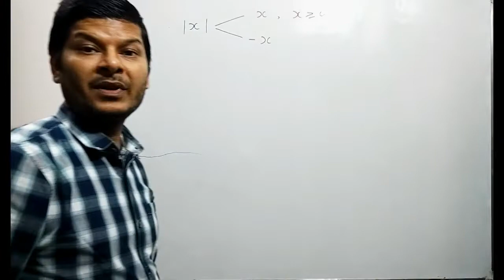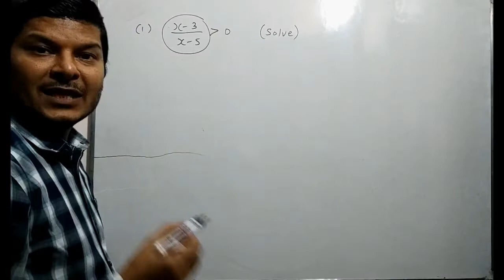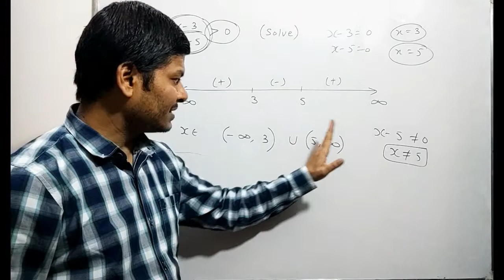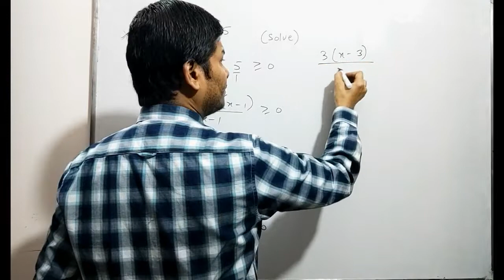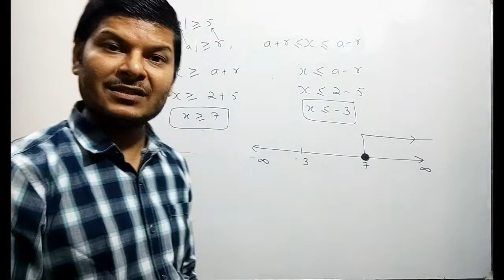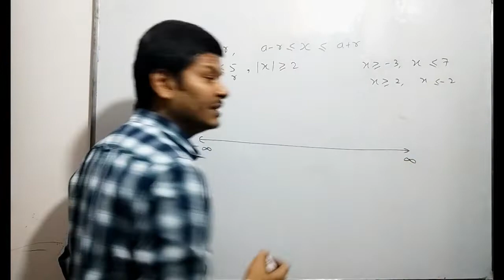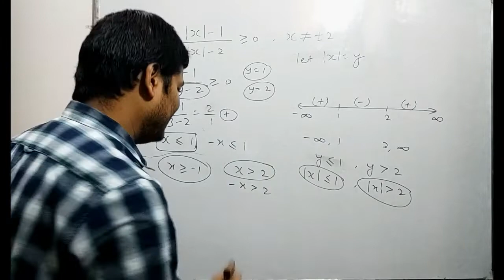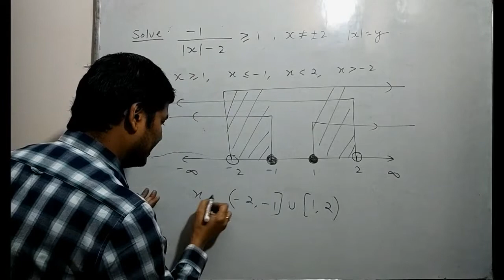modulus function I inequality I detailed explanation I class XI, XII, competitive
modulus function I solving inequality I class XI, XII, competitive